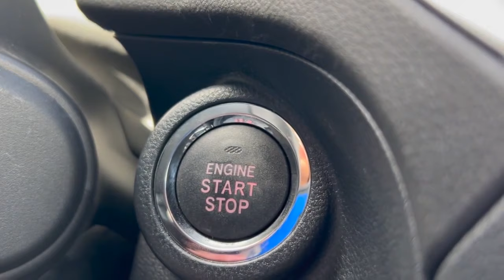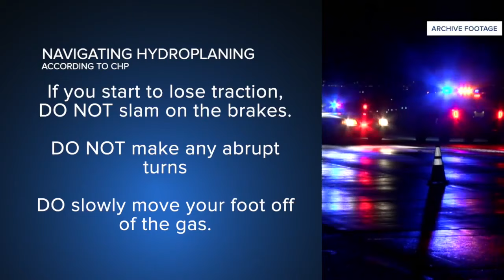Driving on the Grapevine? Here’s what the California Highway Patrol says to bring